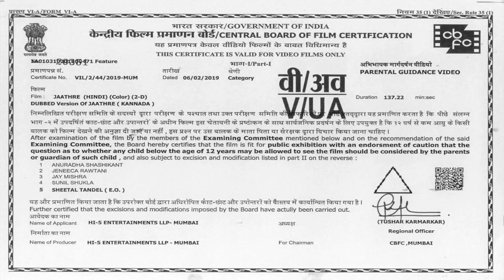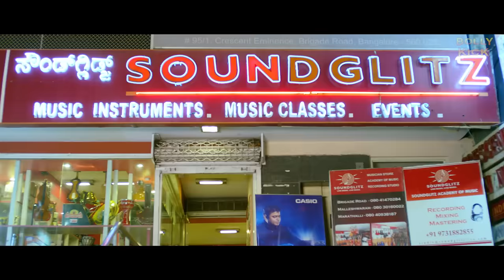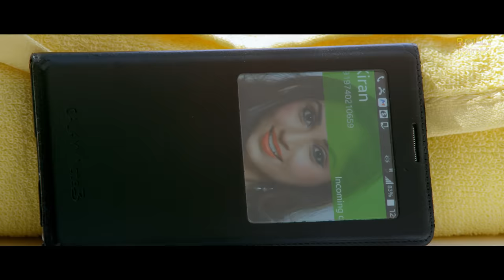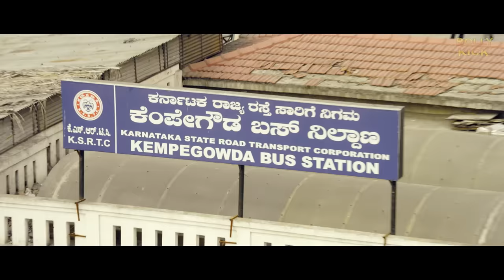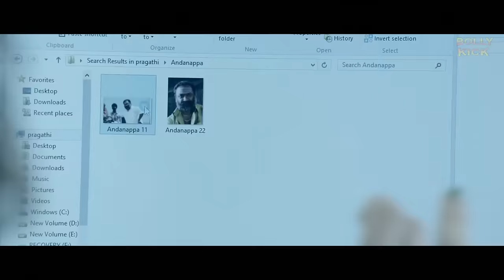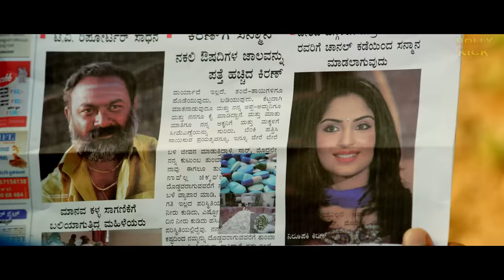Jaathre Full Movie | Hindi Dubbed Movies | Chetan Chandra, Aishwarya Nag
A young village boy travels to Bengaluru to try his luck at a job interview. Once there, he is mesmerized by the different hues of the city and discovers the dark side of it.

Film - Jaathre
Starcast - Chetan Chandra, Aishwarya Nag, Ramesh Bhat, Usha Bhandary, Master Anand
Director - Raviteja Mudhigere